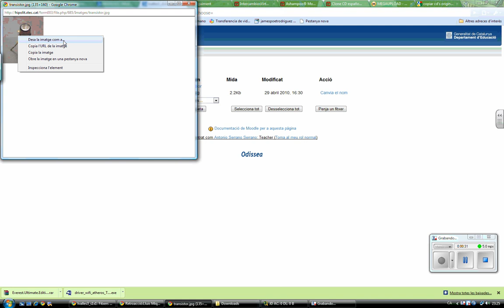fitxers.wmv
Vídeo tutorial (mini) que indica com recuperar un arxiu que s'ha penjat a un curs de moodle.